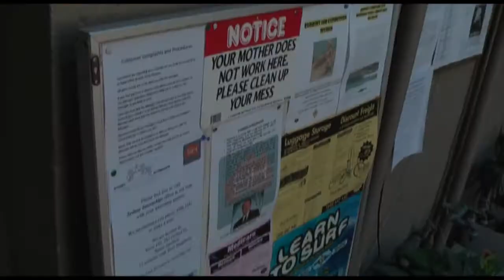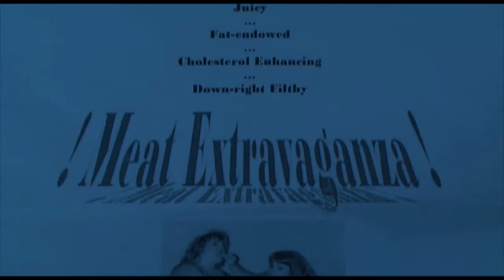Trailer Edgecliff Hotel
De trailer van de nog uit te komen film "Edgecliff Hotel". Over studenten in het Stagehuis in Sydney, Australië, begin 2009. Muziek en montage: Ravinder Sampat.